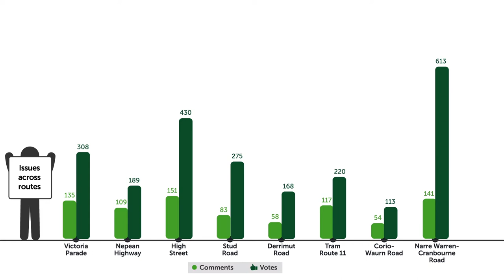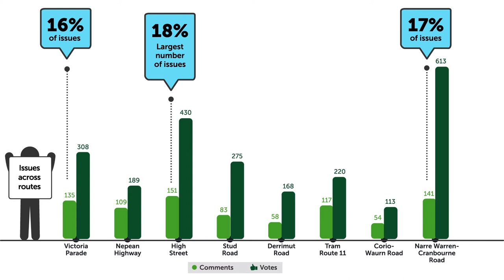2016 Traffic Light Route Review Animation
There are 3,500 traffic lights across Victoria’s arterial roads. Each year we review around 30 traffic routes (400 lights).  This year, we asked for feedback from the community on eight of the traffic routes.